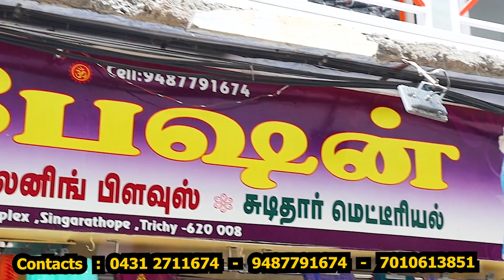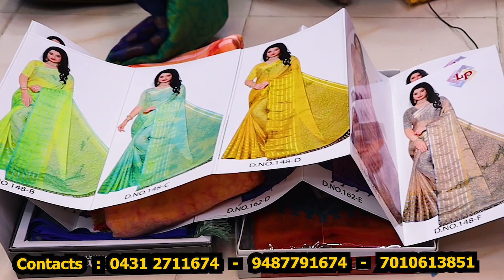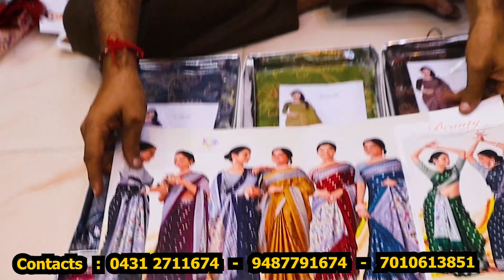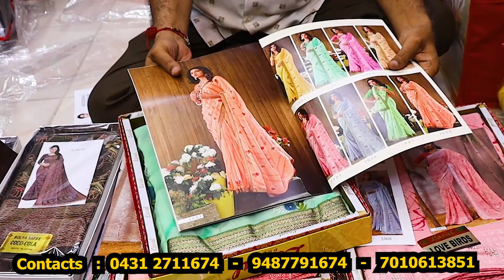தீபாவளி கலெக்சன் Saree Wholesale In Trichy / JK Fashion Trichy / TRICHY MARKET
Shop Address :
J.K FASHION
No.7 Bhasha Complex,
Singarathope, Trichy 8.